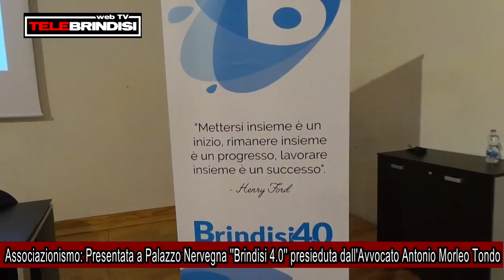Associazionismo, Presentata a Palazzo Nervegna ''Brindisi 4 0'' presieduta dall'Avvocato Antonio Mor